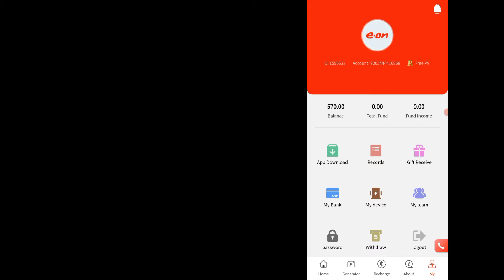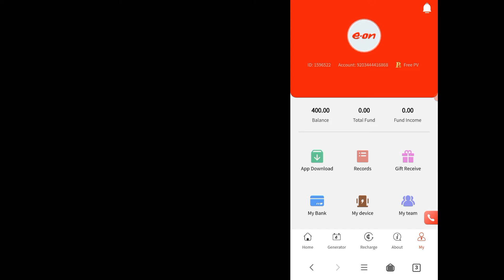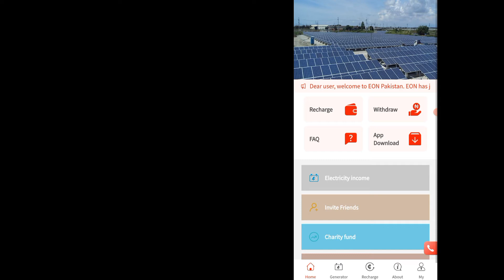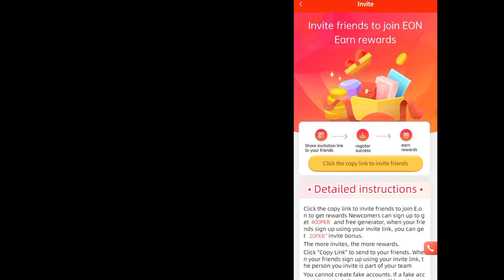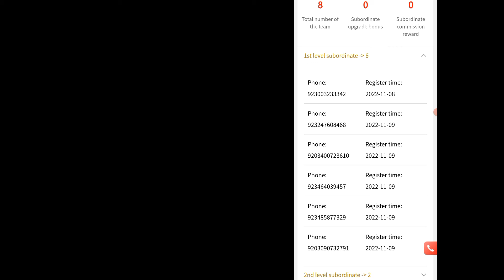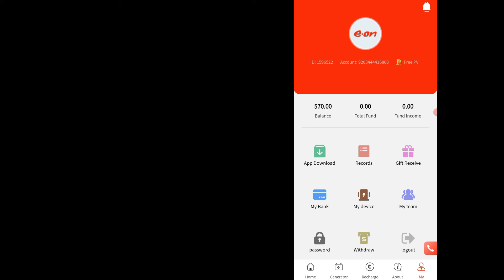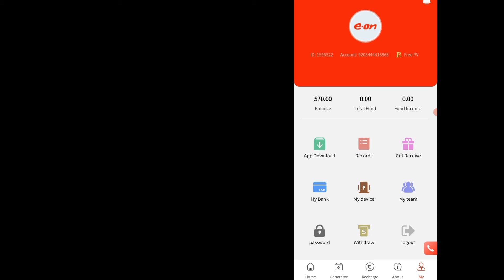New Earning App | E.on Earning App Review | How to work E.on app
Title.

Dosto aj ki is vedio ma ap btaoga, ka ap e.on website par kaise new account bna skty hain. our kis trha ap is app par kam kar ka paise kma skty hon.

Recover your answers-
free earning app for gcash,
real earning app with proof
,eon app,
e on new earning app,
e.no earning app,
,e on earning app problems

Hashtags.
e​.onearningapp

=09